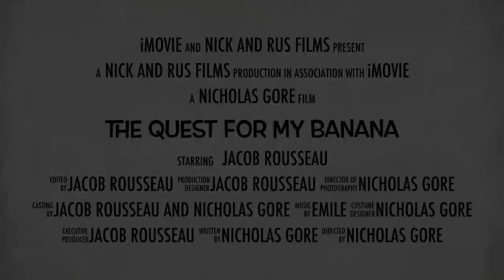The Quest for my Banana - Official Trailer, Starring Nicholas Gore and Jacob Rousseau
Coming this summer! The Quest for my Banana